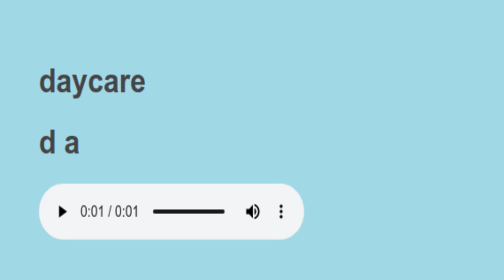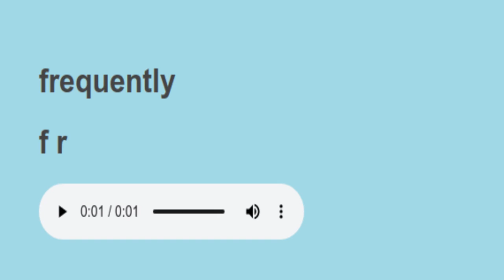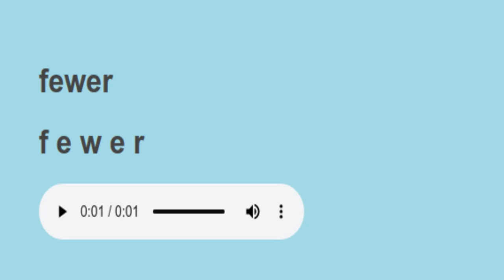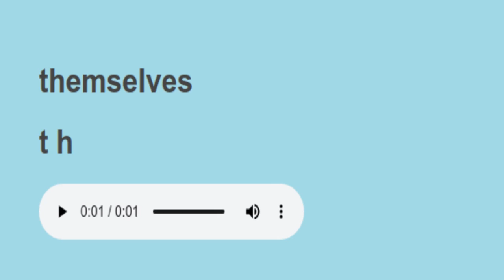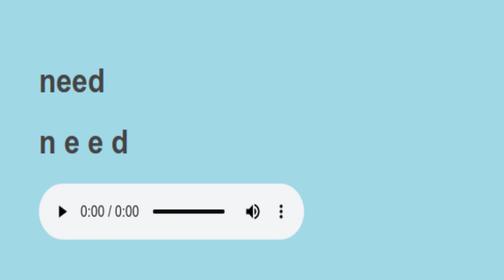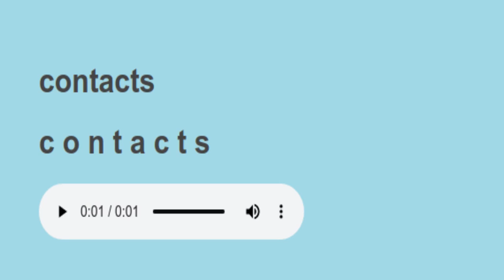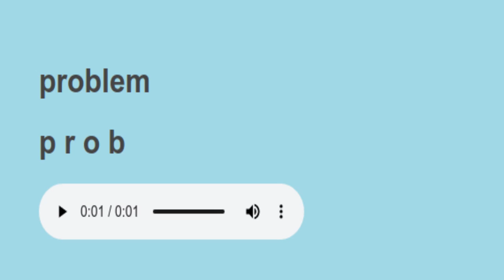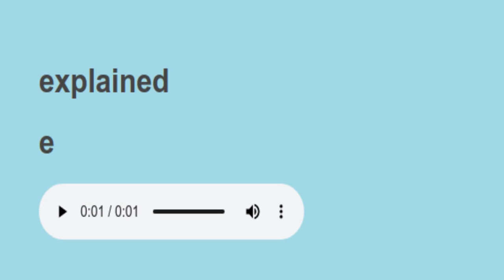sight words science words spelling 36